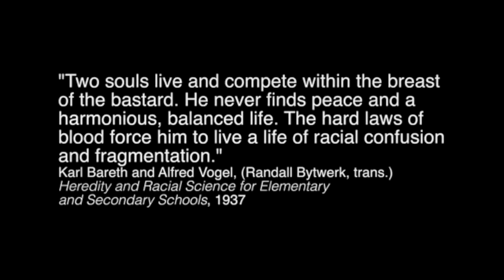PC Muñoz - HALF-BREED Seattle 2018 Trailer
Trailer for the Seattle premiere of PC Muñoz's touring performance project HALF-BREED, Monday October 22, 2018 at Hugo House.

HALF-BREED artistically explores multiracial identity via electronic soundscapes, live instrumentation, and voice. The project was made possible by The Loft Literary Center in Minneapolis, and has been performed in New York, San Francisco, Oakland, Los Angeles, San José, and Minneapolis.

Featuring PC Muñoz, special musical guest Leanna Keith, and author Sharon H. Chang.

HALF-BREED koi illustration by Lindsay Santiago